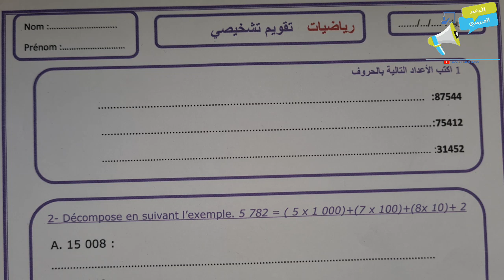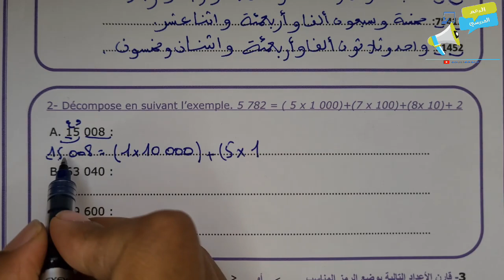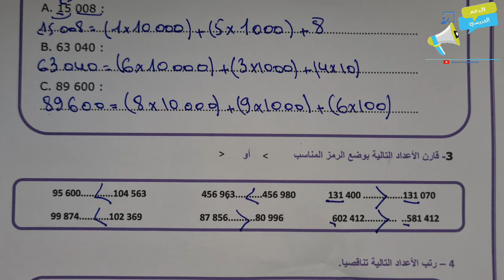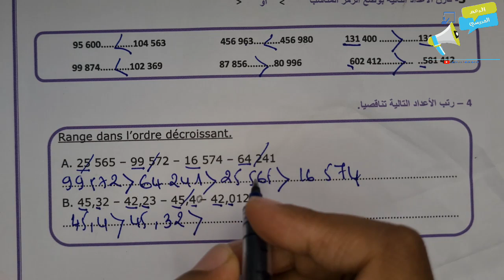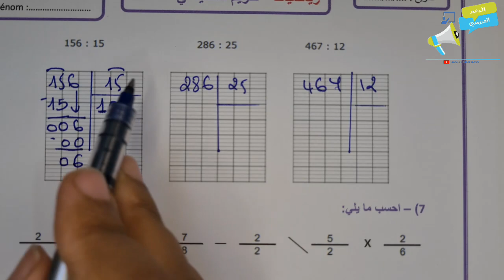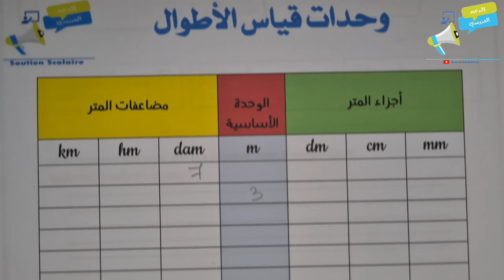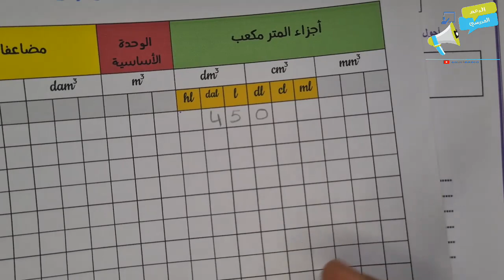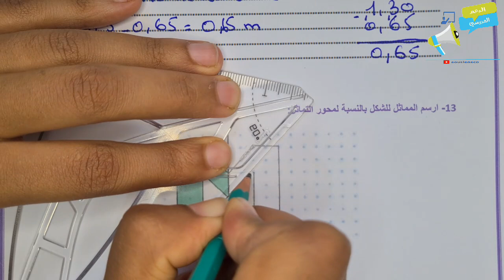الخامس ابتدائي مادة الرياضيات | التقويم التشخيصي الخامس ابتدائي مادة الرياضيات 2022 -2023 نموذج 2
للتسجيل في مجموعات الدعم و التواصل المباشر مع الأستاذة المرجو التواصل على الرقم
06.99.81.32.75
أو اضغط على الرابط